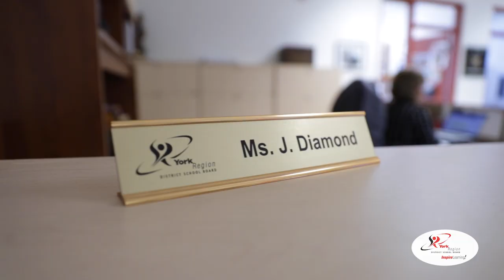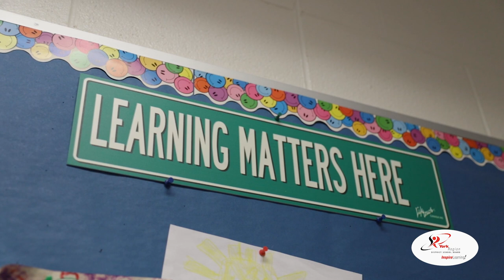A Day in the Life: Administrative Professionals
Happy Administrative Professionals Day!

Today we take a moment to appreciate and recognize the invaluable contributions that administrative professionals make in our YRDSB schools. Thank you for all that you do to make our schools and workplaces a better and more welcoming place.